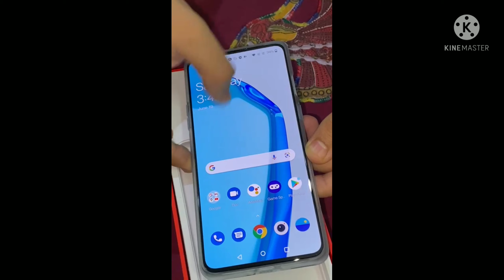Best Android phone one plus 9R for my Dady